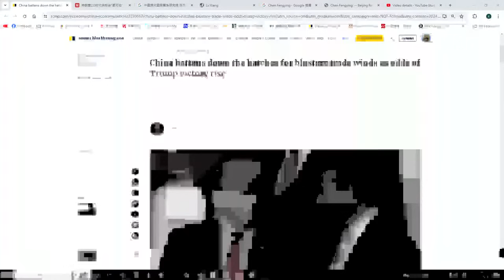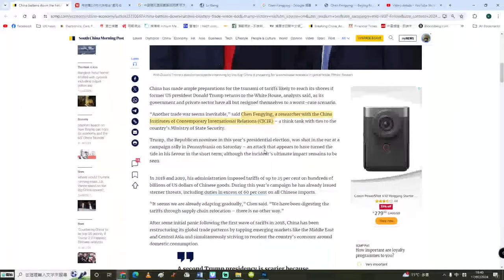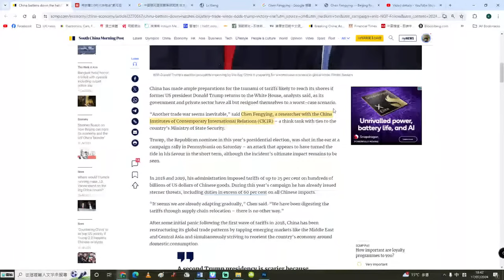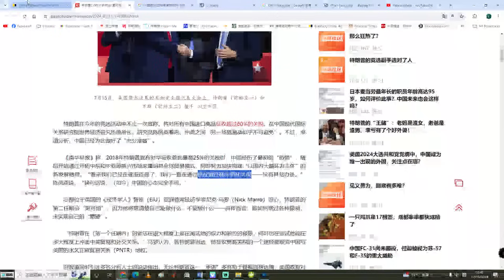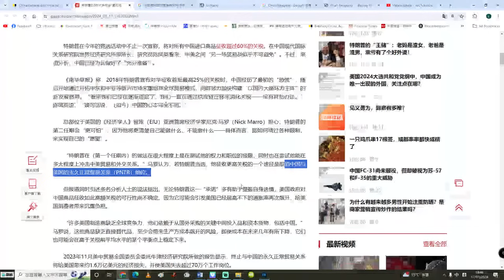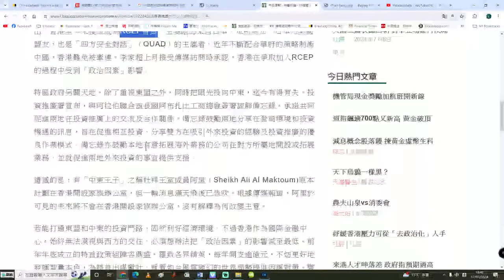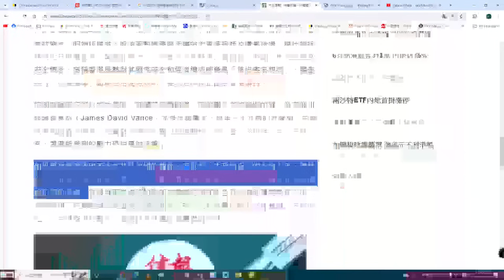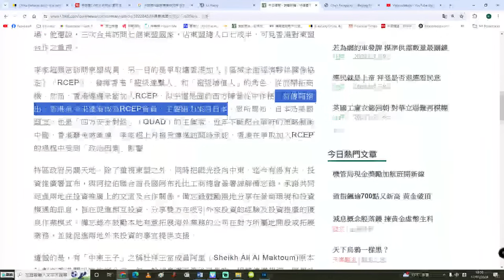【國情2A】習總借南早放風，中國已準備好迎接特朗普當選後的貿易戰！即大不了就是閉關鎖國 18/07/2024